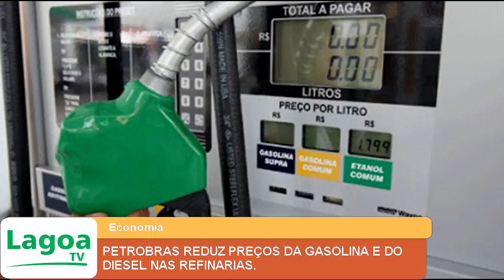PETROBRAS REDUZ PREÇOS DA GASOLINA E DO DIESEL NAS REFINARIAS.